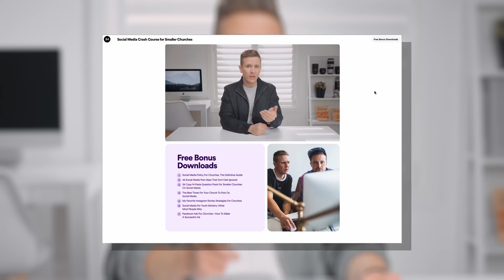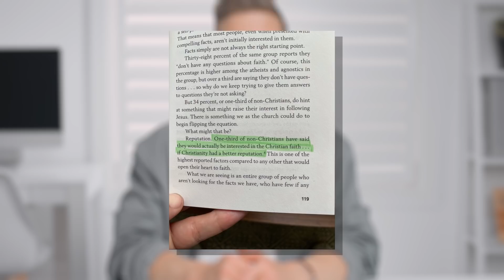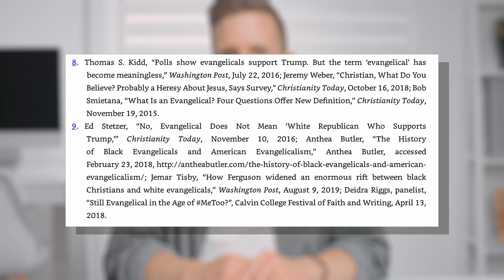Confronting Christianity's greatest threats...*a warning*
The future of Christianity in the West is at a crossroads. Church attendance has been declining for a decade. While the percentage of people that identify as practicing Christians is also shrinking. So where do we go from here? Here are my thoughts on the greatest threats to our faith - and our options for what to do about them.

Table of Contents:
0:00 - Intro
3:12 - Definition of 'Evangelical'
4:10 - What Is Christianity's Reputation?
8:35 - How Do We Respond?
8:42 - Option #1: Double Down With The People On Your Side
9:05 - Option #2: Burn It All Down
9:18 - Option #3: Acknowledge The Flaws & Work To Rebuild
10:15 - Working To Repair